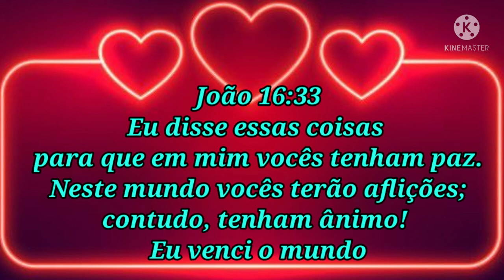IDEIAS DE PESO DE PORTA/TARTARUGA DE FUXICO/rumo3milinscritos/ GANHE DINHEIRO COM ARTESANATO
Hoje o passo a passo é um lindo peso de porta de uma linda tartaruga com retalhos de tecido,toda feita de fuxico
 Você pode fazer para vender ou dar de presente, etc.
Foi feito com muito amor ❤️
Aproveite para reciclar e ainda decorar sua casa,ou faça e venda

Peso de Porta tartaruga, tartaruga de fuxico,peso de porta, tartaruga de Tecido, tartaruga 🐢,peso de porta tartaruga

OUTROS MODELOS DE PESO DE PORTA

Tenho certeza que você vai fazer e vai amar o resultado.

yoyo, yo-yo